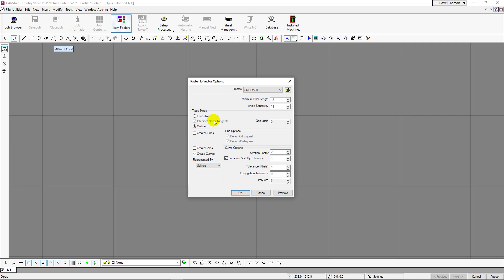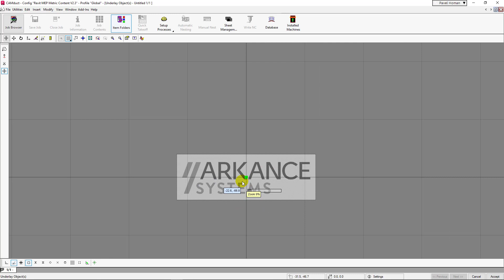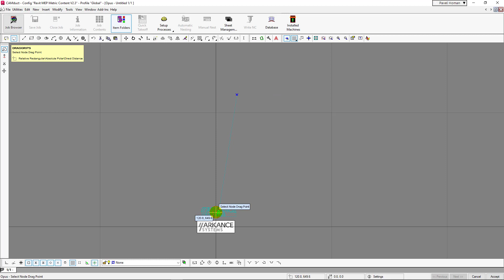Autodesk Fabrication CAMduct - vektorizace